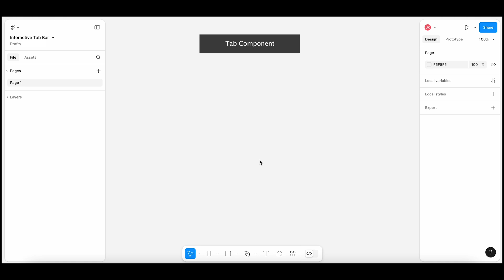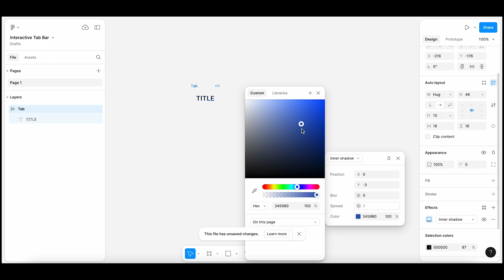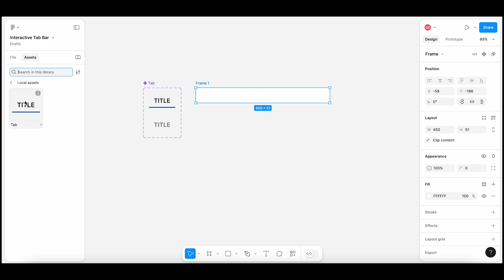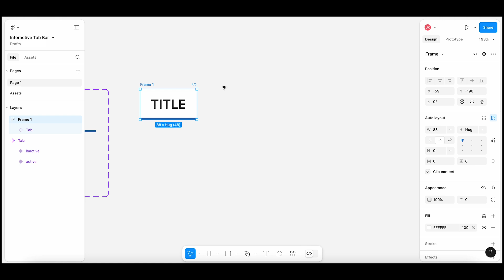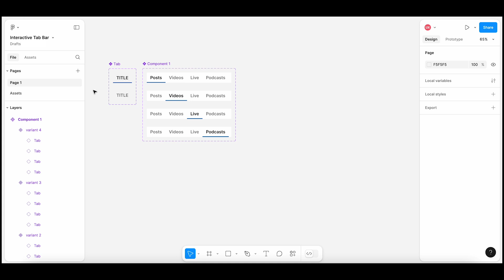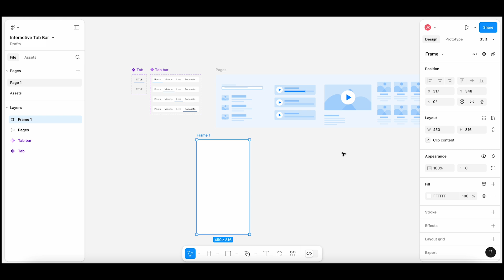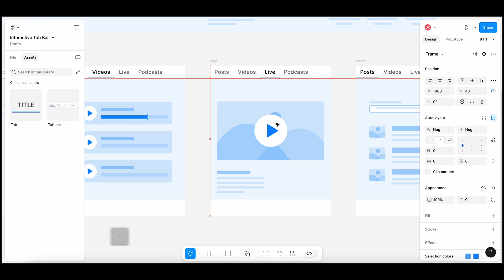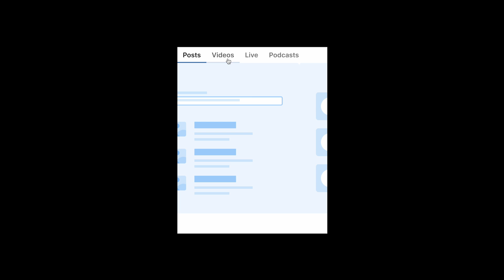Stunning Tab Bar Animation in Figma | Step by Step Figma Tutorial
Let's learn how to create an interactive tab bar animation in figma. This step by step Figma tutorial helps you create Tab component, Tab bar component and interactive tab navigation animation.